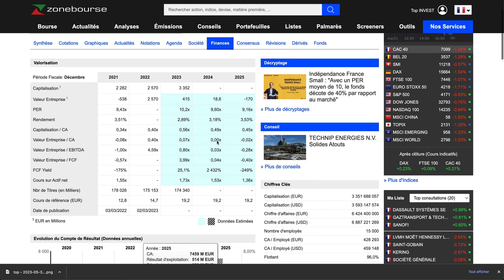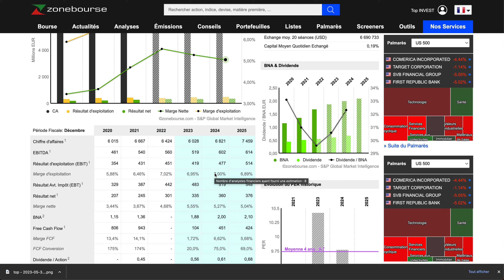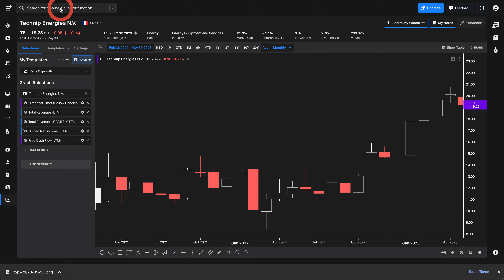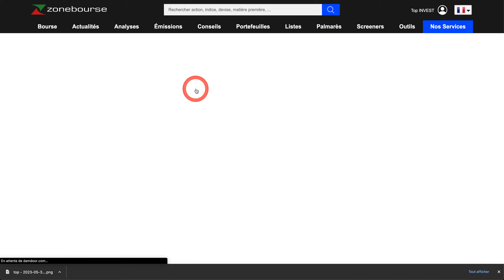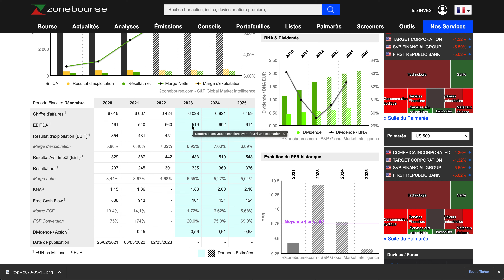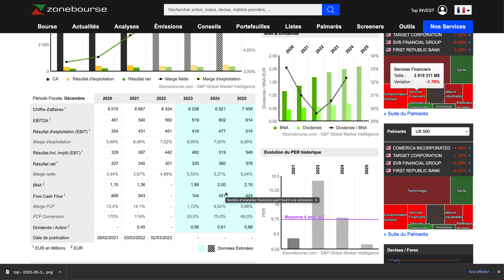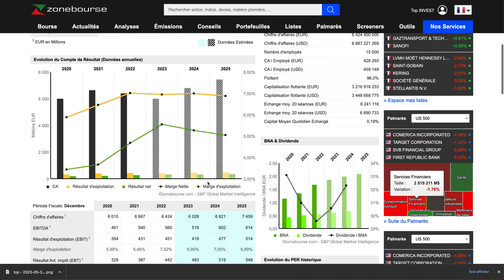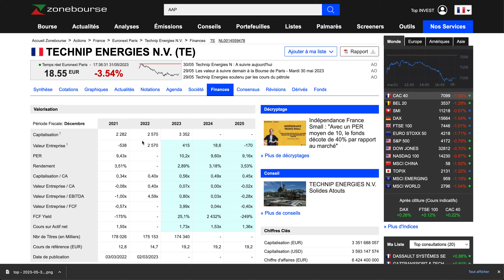TECHNIP ENERGIES | investir pour le dividende ?